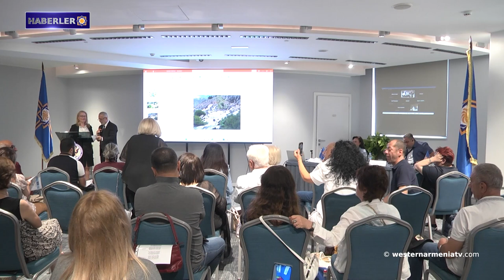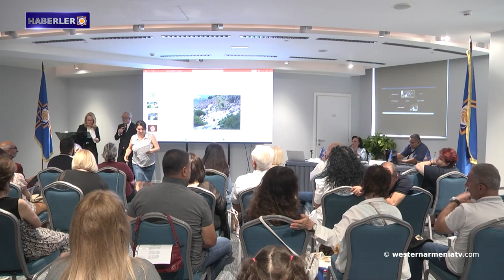61 aile kayıp yakınlarının akıbetini öğrenmek için Kızılhaç’a başvuruda bulundu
1. "Kraliçe Anahit Kültü" konferansında Batı Ermenistan mirasının korunmasının önemi vurgulandı. Madalya ve kimlikler dağıtıldı

2. 61 aile kayıp yakınlarının akıbetini öğrenmek için Kızılhaç’a başvuruda bulundu

3. Batı Ermenistan'ın Evlatları: Alan Hovhannes

4. 106 yıl sonra Bakü'de Ermeni nefreti ve ARMENOSİD

5. Bakü bir terör devletidir

6. Bakü Drakhtik mezarlığını yok etti

7. Mikael Badalyan: "Ararat Krallığı hükümdarlarının bilinen isimleri"

8. "Aix-en-Provence'ta Barış Konferansı"